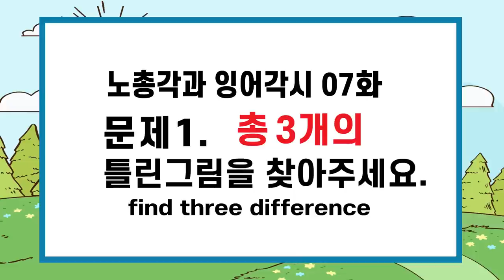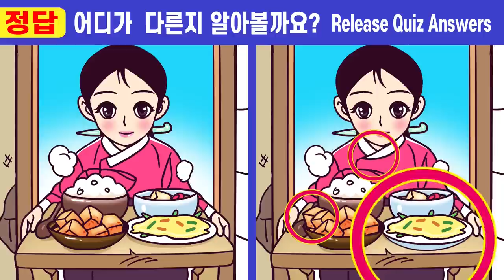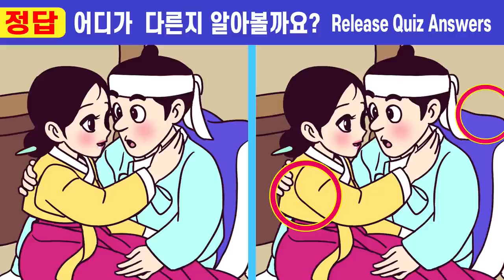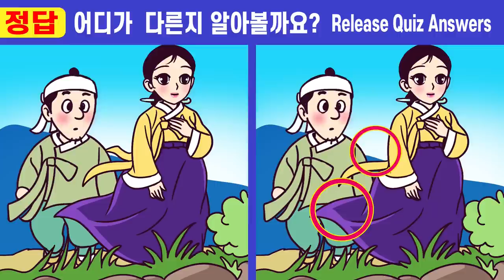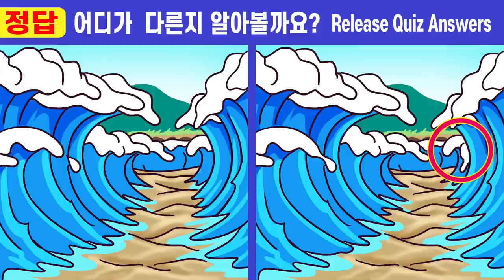🌸차이점 3개 바로 찾으면 상위1% 집중력 천재!ㅣ💕 226ㅣ노총각과 잉어각시 7화ㅣ집중력 트레이닝!ㅣ두뇌훈련!ㅣ인지력개선 두뇌게임!【틀린그림찾기/치매예방】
00:00  인트로
00:19  게임1
02:01  게임1 정답 확인
02:14  게임2
03:57  게임2 정답 확인
04:10  게임3
05:52  게임3 정답 확인
06:05  게임4
07:47  게임4 정답 확인
08:01  게임5
09:43  게임5 정답 확인
10:00  최종 화면